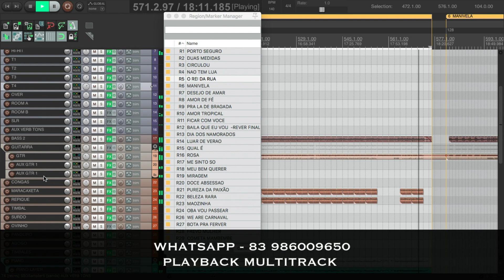Playback Multitrack | O Rei da Rua | VS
Seu show totalmente personalizado por encomenda,  faça uma cotação!